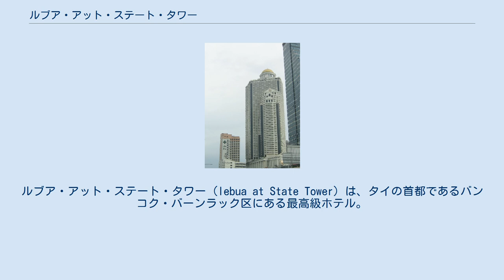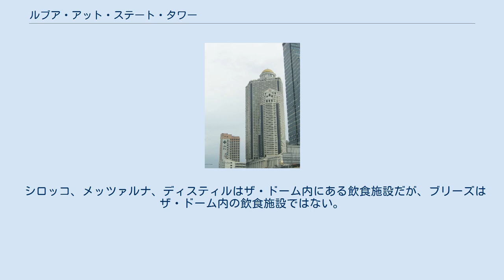ルブア・アット・ステート・タワー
ルブア・アット・ステート・タワー（lebua at State Tower）は、タイの首都であるバンコク・バーンラック区にある最高級ホテル。
旧名称はメリタス・スイート・ステート・タワーで、2006年2月に現名称に変更した。
 シーロム通りとチャルンクルン通りの交差点近くに建つ超高層ビル「ステート・タワー」内にあるホテル。
客室は全室バルコニーとキッチン付きのスイートタイプで、一番狭い客室でも約66平方メートルの広さを誇る。
客室は21～26階と51階～59階にあり、全ての客室にバルコニーが備わっており、チャオプラヤー川やバンコクの夜景を楽しむことができる。
バルコニーのドアには開けられない旨の注意書きがあるが、同意書にサインし解錠してもらうことでバルコニーに出られるようになる。
アメニティはかつてブルガリを使用していたが、現在はホテルオリジナルブランド等に切り替わった。
 ステートタワー最上部にはレストランとバーの複合施設であるザ・ドーム（THE DOME AT STATE TOWER）がある。
 2003年開業、198室。
 シロッコ、メッツァルナ、ディスティルはザ・ドーム内にある飲食施設だが、ブリーズはザ・ドーム内の飲食施設ではない。
 など